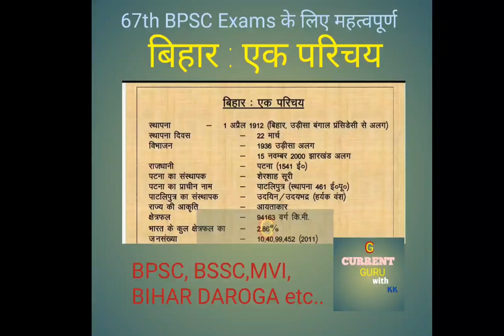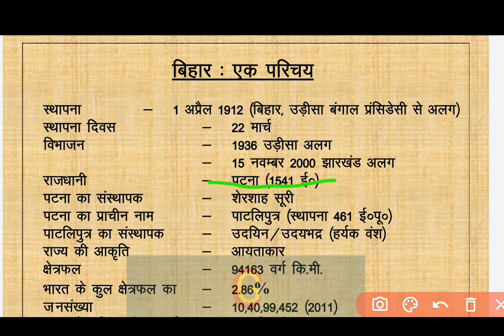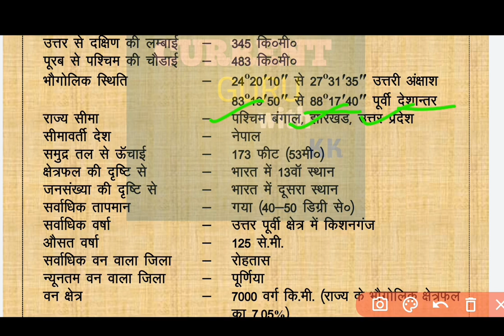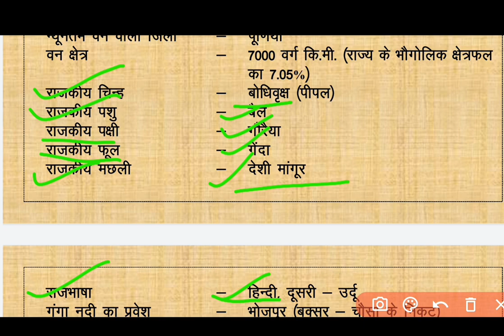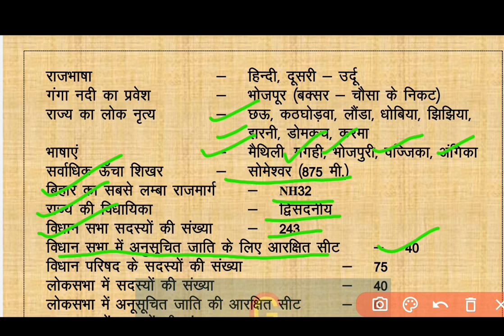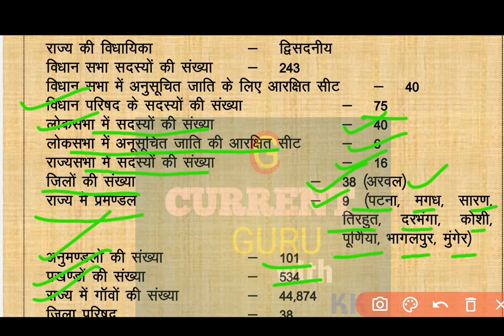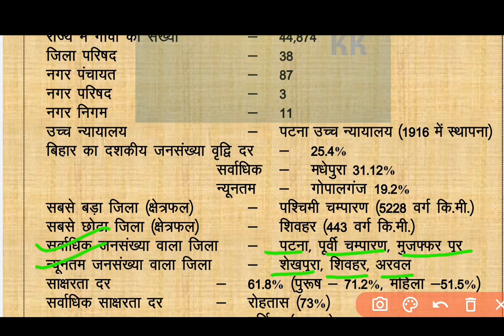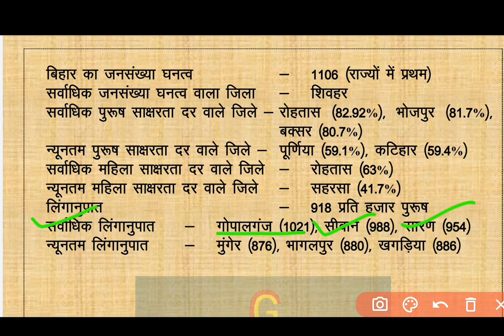बिहार: एक परिचय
बिहार: एक परिचय, बीपीएससी

This is an educational video. This video for students preparing for competitive exams.